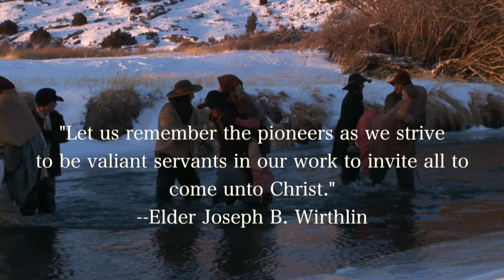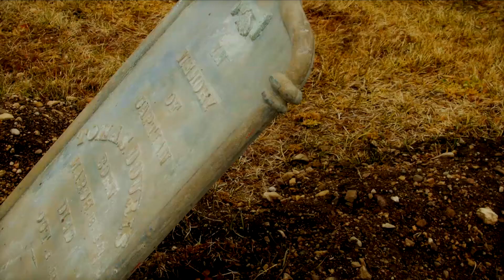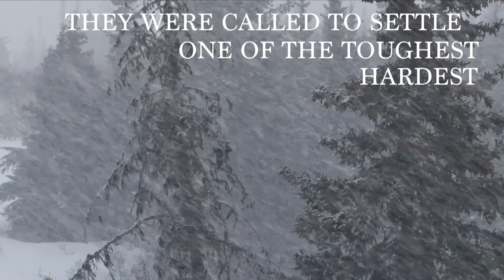Salt River Trek 2016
Salt River Ward Trek from Afton, Wyoming Stake